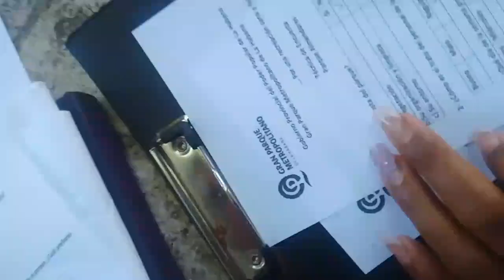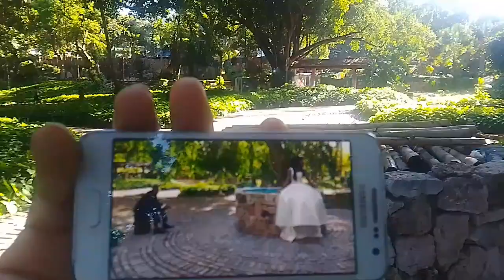VLOG! PASÉ EL DÍA EN EL PARQUE ALMENDARES 🌲🍃|Mi vida en Cuba 🇨🇺cuba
Hoy les traigo nuevo vlog está vez conociendo el parque ALMENDARES espero les guste mucho.